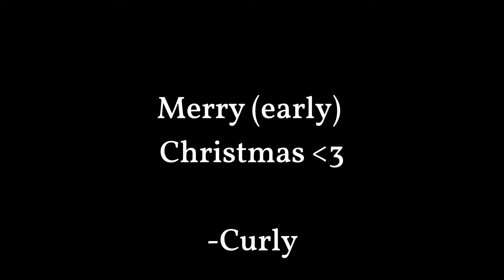Peaches But It's a Christmas Song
we getting jolly with this one 🗣️🔥🔥

This was so much fun to create, hope you guys like this little christmas version of peaches!!